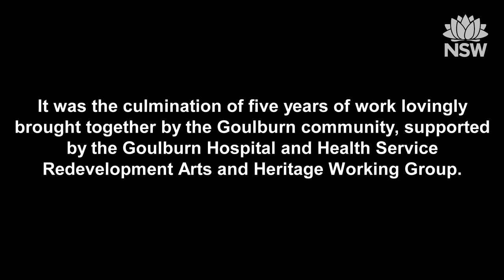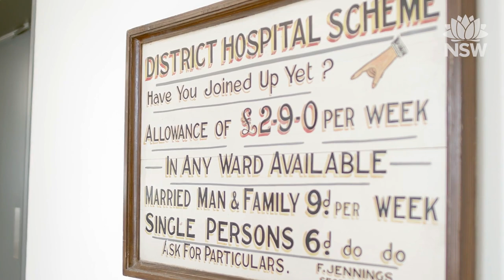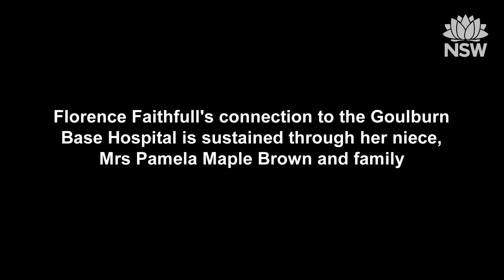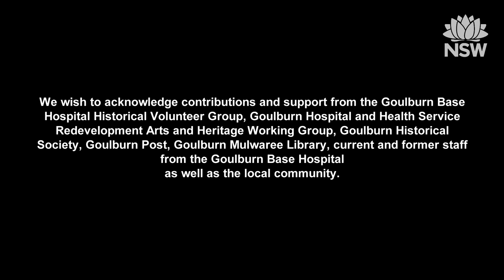Goulburn Hospital and Health Service Redevelopment – Springfield Place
Springfield Place is a new permanent heritage exhibition that celebrates the heritage and history of the Goulburn Base Hospital. Part of the Goulburn Hospital and Health Service Redevelopment, Springfield Place is a collection of photos, artefacts and stories located at the Goulburn Base Hospital open to the community